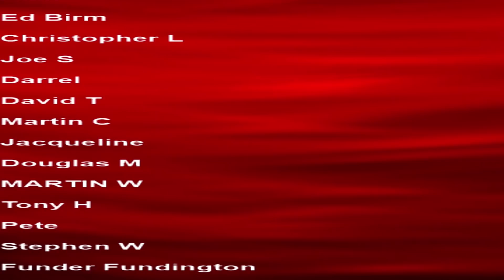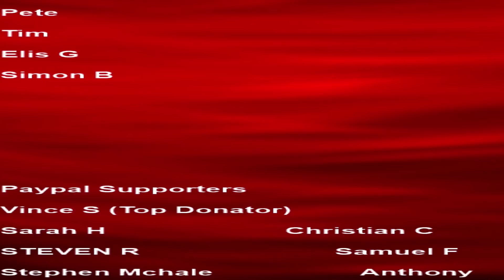Jacob Rees Mogg Vs Labour MP's Who Dont Know How Laws Are Passed By MP's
All Donations Will Go To setting Up a Dedicated Recording Studio In My House to Increase The Amount Of Content I can Make

Vince S (Top Donator)
Sarah H                       Christian C
STEVEN R                         Samuel F
Stephen Mchale                   Anthony
ESCLAD                           Colin H
Geoff S                        Matthew Hall
Matthew B
Dac                            MR Gifford
Ian s                           Michael T
Scobra                              Adrian H
Dharmesh K                     Joel
Mr s V                               Kevin
Valerie B                           Robert
Robert G                           Richard C
Matthew C                       Johnathan
SBTcrafts                         Brian H
Stephen P                        Mary C
Christopher M                 Barbara
Peter c                          David BJames D
John S                          Jeffrey C
Anwar                              Michael
Iain R                                 Barbara O
Alan H                               Salt D
Gary S                           Gary W
Greg H                          Stephen S
Sean R                           George S
Juha Nakari                     Mohammed L
Juha N                              Stephen w
John A                              Rudi M
Keith w                             Derek W
Mark S                              David H
John V                              Neil S
John B                              David R
Ray W                               Lee C
Brian S                             Robert B
Jolyon                              Anthony W
Timothy p                           David G
David D                              Jeff C
 Adrian W                            Luke c
Adam A                               Michael P
Martin G                             Paul B
Julian L                             Stacey B
Neil H                               Stacey C
Wayne B                             richard P
Diane S                             Andrew C
Roy D                               Susan W
Peter c                             Stephen E
SkullPhill                          Matthew D
Adam G                              George E
John H
R Lewis                            Keith Hoyes
Adrian C                           Peter G
Olly O                             Adam G
Arjun K

Tara M
G Moore
Kevan H
William
Kalamty
D eath to the eu
Michael T
Kenneth B
Michael L
Chloe W
Cameron H
Callum S
Stuart
ed
chuck
D  Welch
Alan
Ed Birm
Christopher L
Joe S
Darrel
David T
Martin C
Jacqueline
Douglas M
MARTIN W
Tony H
Pete
Stephen W
Funder Fundington
Newspaniard
Selwyn R
Trilicas
Hula Hoop
Tim C
Tony D
Stewart W
Pete
Tim
Elis G
Simon B

Jacob Rees Mogg Vs Labour MP's Who Don't Know How Laws Are Passed By MP's

So Brexiteer & Leader Of The House Of Commons Jacob Rees-Mogg Took questions from Mps After delivering Next Weeks Parliamentary Business To the house. I took a few clips from there where Jacob is forced to explain the basic ways laws are passed in the house of commons by the people who are asking the questions

he also efficiently puts down one MPs complaining about the way he dealt with the remoaning  Doctor Who called into Nick Ferrari's LBC